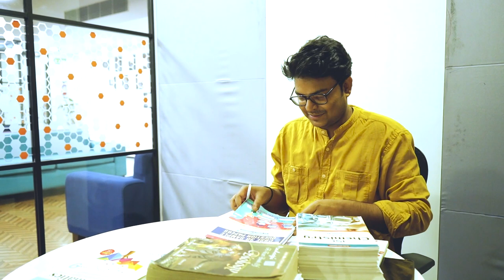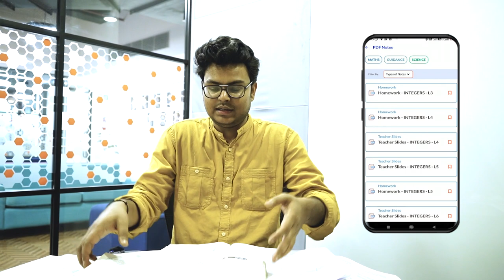Should I Use Reference Book | One Stop Solution of Every Doubt | Doubt Solving | Doubtnut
📌this class is about how to solve doubt with the help of doubtnut".

0:00 - Introduction

👉 Have Any Query? Ask Us.